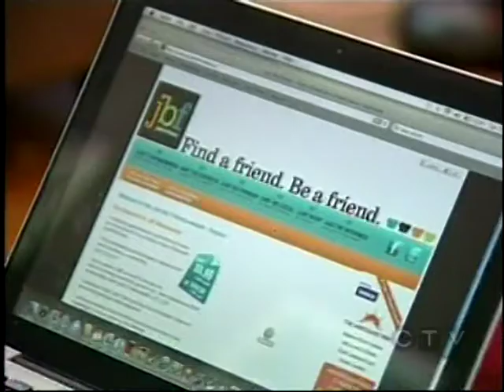JBF Interview - CTV News Sept 3